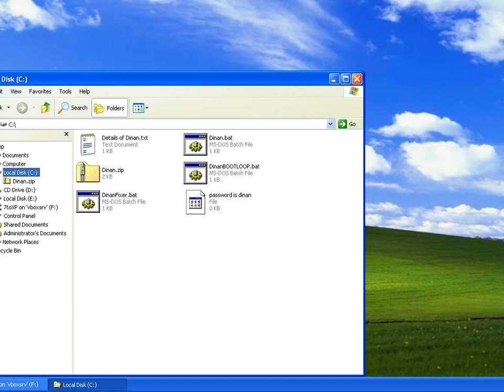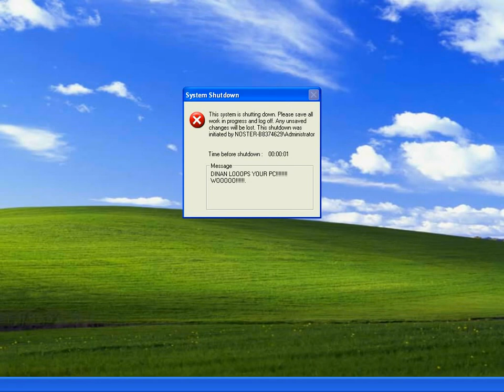Dinan virus (home made)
Sound warning: may shocks some people.

This Virus is just for PROOF OF CONCEPT and not released on public consumption.
If antivirus flags it, its should be w32/DINAN.BOOTLOOP.

I held no responsible whatever happens on your system.
At least don't make it really happens.
DO IT WITH YOUR OWN RISK!

WHAT IT DONE:

-Executing shutdown -r
-Adds startup item for itself.(at root of C)
-Reboot all over the decades...

FIX:

1. Press F8
2. Enter Safe Mode
3. Find DinanFixer (on same zip file before)
4. Restart your PC